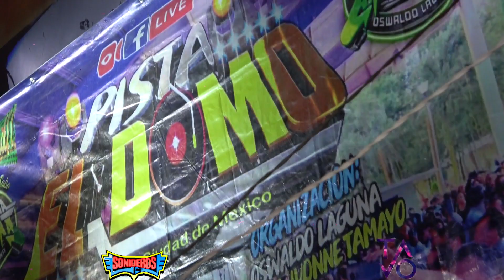🌞PISTA EL DOMO🎵Discomóvil Segovia📀puro y absoluto acetato🎬Roberto de las Torres📸12 años del Domo🥳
🌞Para festejar 12 años del Domo como pista🥳se presenta unos de los iniciadores🎵Roberto de las Torres ahora discomóvil Segovia📸con su peculiar estilo al micrófono🎬difundiendo la música a través de un toca disco puro y total VINIL 📽donde la manera sinigual de presentar cada melodía nos da catedra al mismo tiempo los pies de los bailadores agradecen con el ritmo 📀uno de los lugares más emblemáticos en el movimiento sonidero reciba cada Domingo desde las 16hrs 💦a los mejores bailarines y sonideros para pasar un Domingo familiar y sin beber alcohol🎼ElTalTavo